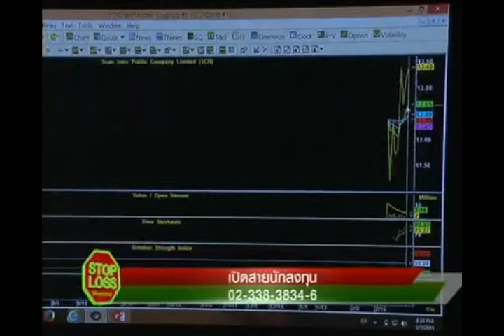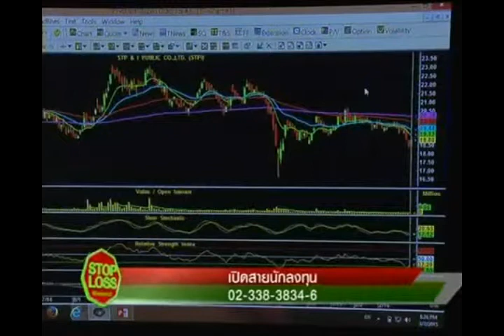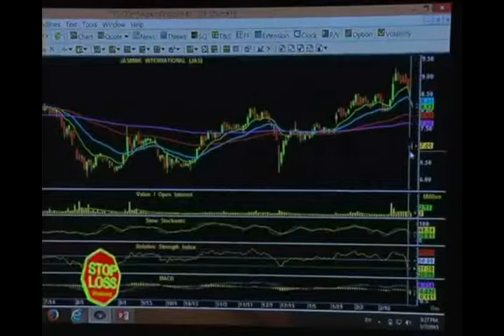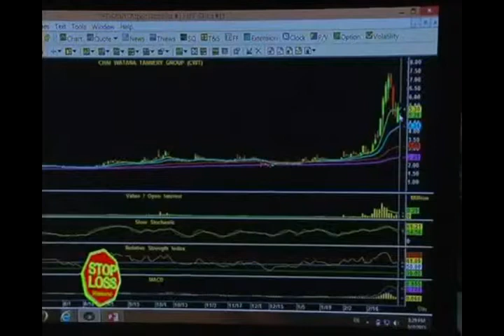Stop Loss Weekend Stock Insider 07-03-58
Stop Loss Weekend Stock Insider
กับคุณนิพนธ์ สุวรรณประสิทธิ์ จาก บล.ไอร่า วิเคราะห์หุ้นสดๆ ในรายการ พร้อมเปิดสายให้ปรึกษาหุ้น

AiRA Securities Public Company Limited
Your Trusted Partner | เพื่อนคู่คิดในการลงทุน เพื่อให้คุณบรรลุเป้าหมายการลงทุนที่ตั้งใจไว้

ได้รับใบอนุญาตประกอบธุรกิจหลักทรัพย์ครบทุกประเภท และเป็นสมาชิก
ของตลาดหลักทรัพย์แห่งประเทศไทย หมายเลขที่ 48

ได้รับใบอนุญาตประกอบธุรกิจสัญญาซื้อขายล่วงหน้า และเป็นสมาชิก
ของ บริษัท ตลาดอนุพันธ์ (ประเทศไทย) จำกัด (มหาชน)